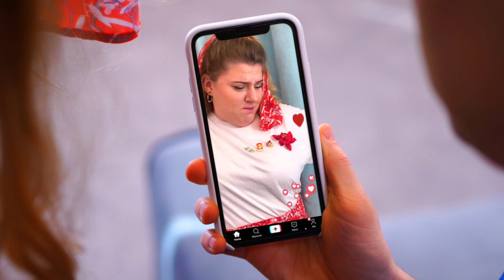Aplastamos Cosas Blandas y Crujientes / Aplastamos Cosas como en TikTok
En nuestro nuevo video aplastaremos y destruiremos muchos objetos diferentes. ¡Mira, esto va a ser muy divertido!

• Gelatina
• Molde de silicona de oso
• Puré de papas
• Pimentón
• Sal
• Colorante alimenticio
• Harina
• Bolas de poliestireno
• Papel espuma
• Pintura acrílica
• Cono de espuma de poliestireno
• Bol
• Envoltura de plástico
• Pegamento
• Papel
• Papel crepe
• Bolas de poliestireno de colores